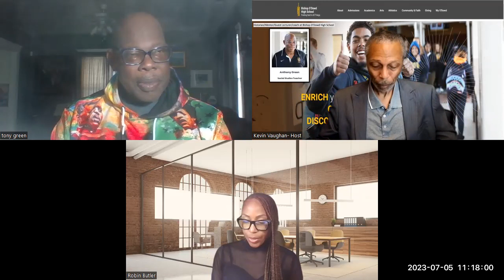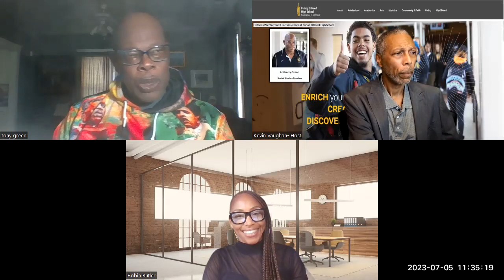Power Connections Interview w/ Mr. Tony Green on the Importance of African American Studies.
Robin Butler and Kevin Vaughan will be interviewing and speaking with Mr. Tony Green, teacher at Bishop O'Dowd High School, located in Oakland, CA, in the USA.

Mr. Green tony green is a Historian/Mentor/Guest Lecturer/coach at Bishop O'Dowd High School.

Questions that will be posed to Mr. Green are:
1. Please tell us a little about your history in wanting to teach in this important area of Education, we call African American Studies.

2. Please tell us a little about this wonderful institution call Bishop O’Dowd High School located in Oakland, CA., and your students.

3. How important is it to you that you teach African American Studies.

4. How important is it for the USA school system (at all levels) teach African American Studies?

5. What books do you recommend individuals, studies, teachers, professor, mentor, coaches, parents, families, educators and trainers read as it relates to African American Studies?

6. Your final thoughts and what communities can do to encourage more understanding and teaching of African American Studies.

Thank you, Kevin Vaughan, Host of Power Connections, a MLT Network Show.

THANK YOU!  Please Share Out!!!